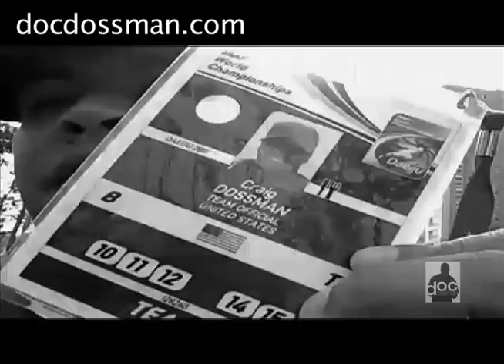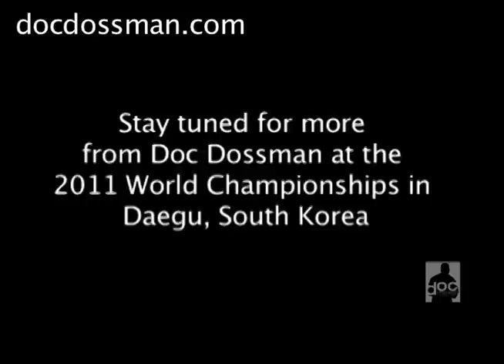On the Road w/Doc Dossman: 2011 World Track&Field Championships (South Korea)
Doc Dossman is on the road with his clients, Carmelita Jeter (fastest woman alive) and Dawn Harper (Olympic Champion, 100m Hurdles). They are participating in the 2011 World Championships in Daegu, South Korea! Follow along as he shares a few experiences in his free time in Korea!